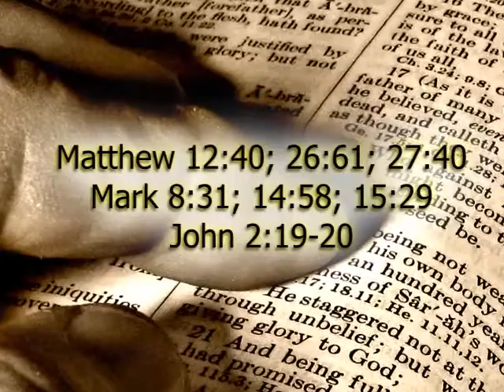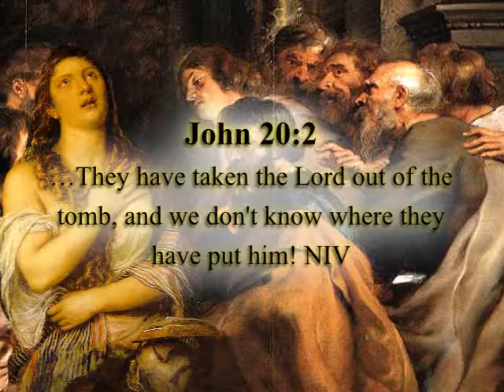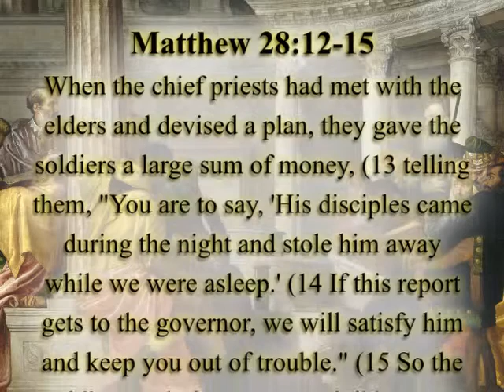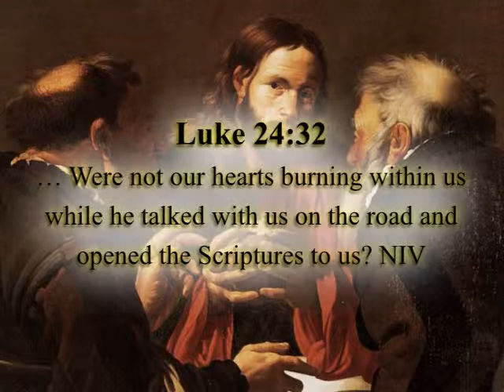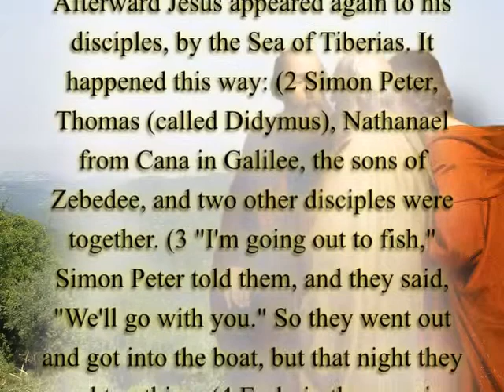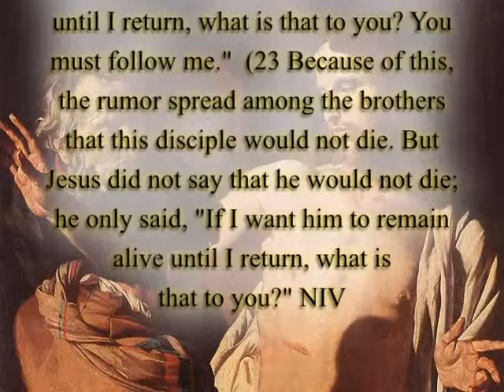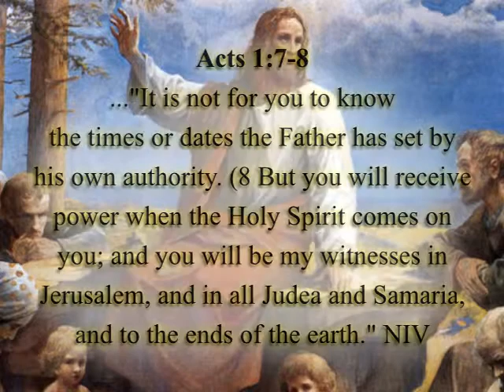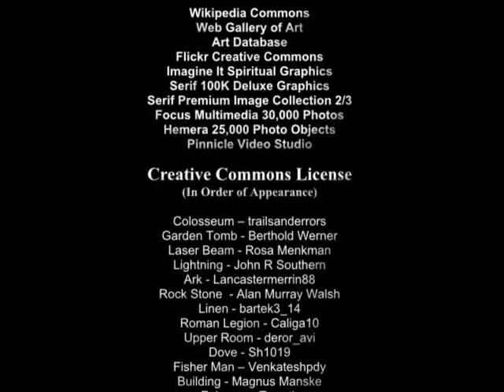Harmony of the Gospels 18 Resurrection of the Christ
Harmony of the Gospels is an eighteen episode walk through the life and teachings of Jesus Christ.  We will walk with Jesus through the history, politics, and culture that surrounded his life and ministry.  In Episode 18 we examine the glory of the resurrection of Jesus, and the events associated with this historic event.